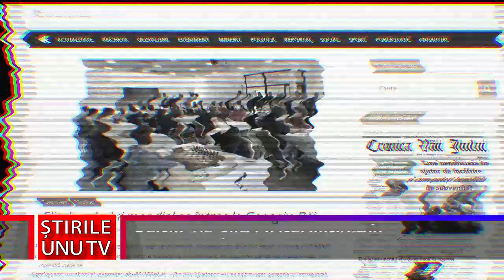REGAL DE ȘAH LA GEOAGIU-BĂI